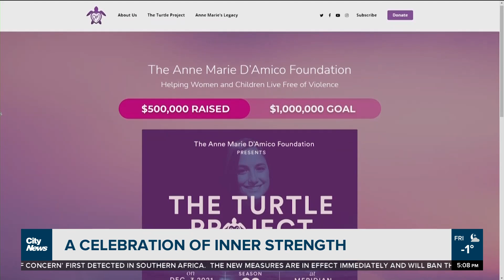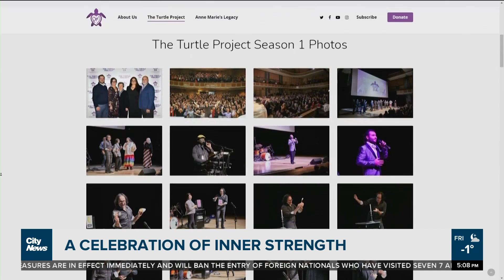A celebration of inner strength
The family of Anne Marie D’Amico, killed during the Yonge Street van attack are set to host an inspiring event with an aim to raise 1-million dollars. Adrian Ghobrial speaks with the D’Amico family ahead of the celebration of inner strength.